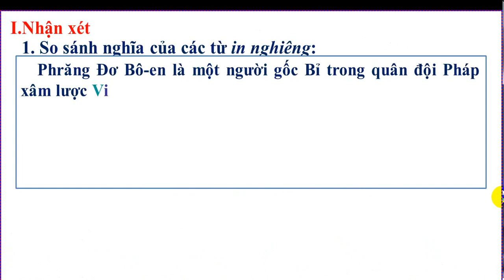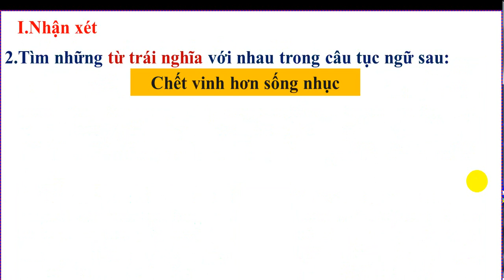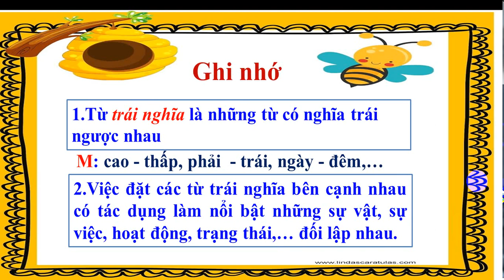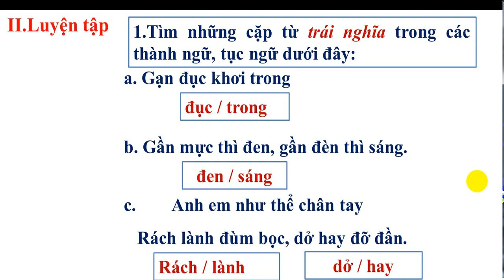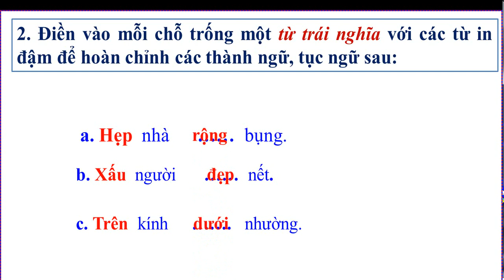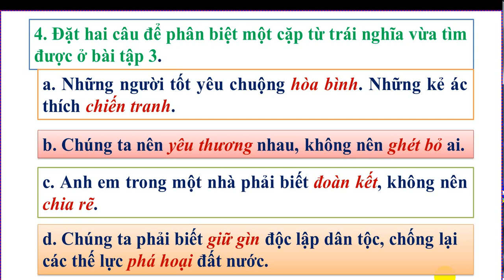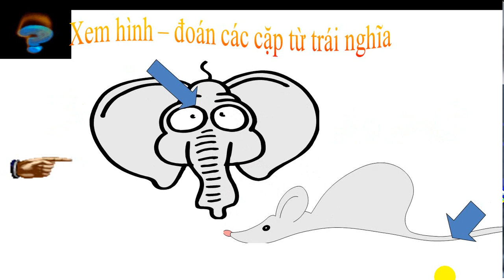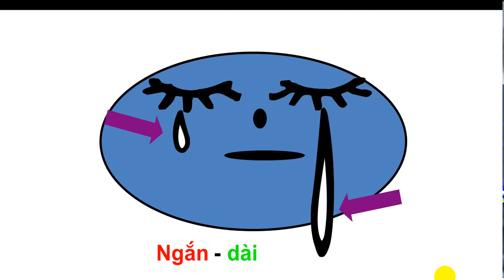LTVC 5 - TỪ TRÁI NGHĨA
GV giảng: Nguyễn Thị Thu Nga
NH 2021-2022